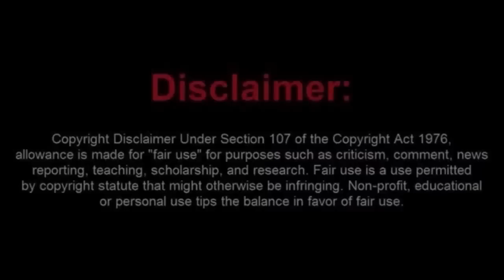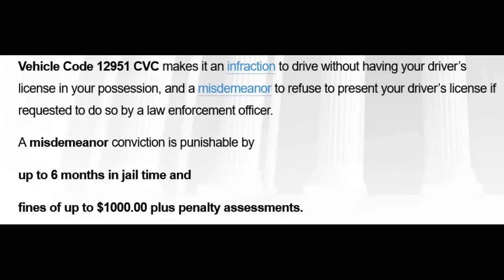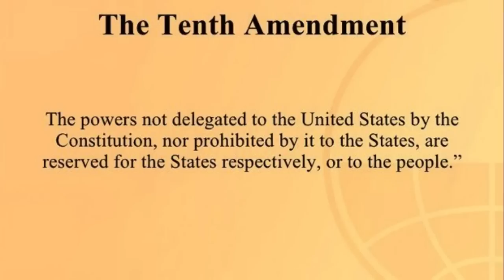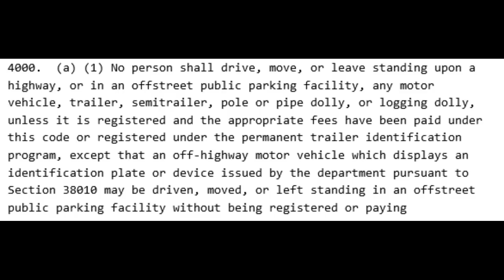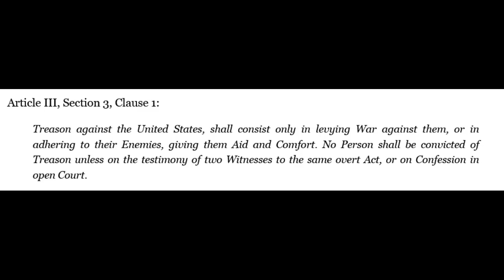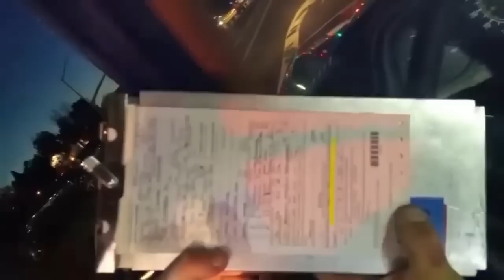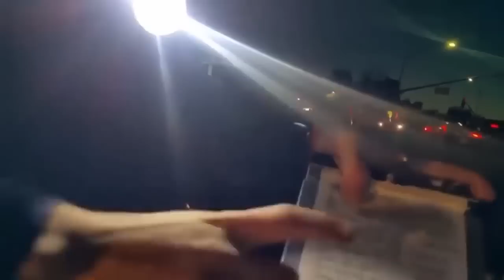Sovtard Wants to Cry to The White House About Getting a Ticket!